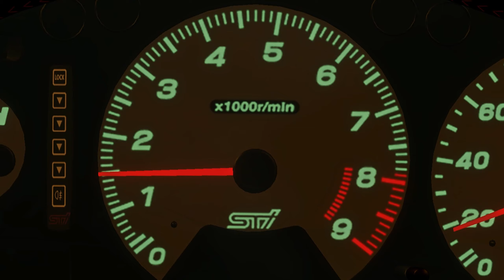BeamNG.Drive Subaru Impreza 22B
Кфг моего пк:
1) Процессор: intel I5 12600kf
3) Кулер AG400
2) ОЗУ 32 ГБ Netac
3) Видеокарта: ColorFul GeForce RTX 3070
4) Материнка - MSI B660 PRO
5) Корпус: Powercase Mistral Z4 Mesh LED
6) Бп: 750w